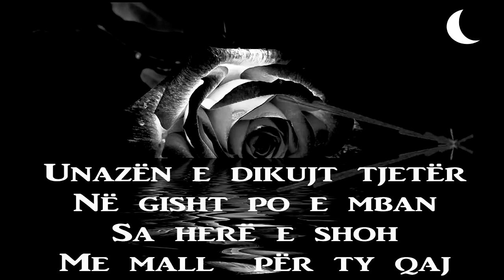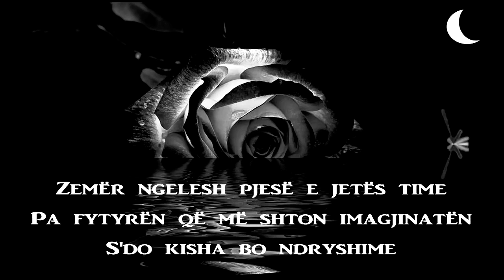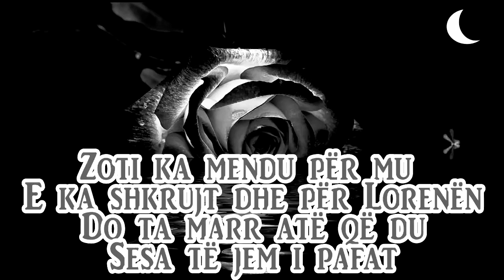FRANKO 7.6M 5 day FT LOU LOKA endafili blu n Franko ft. Loli Loka - Trendafili blu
FT LOU LOKA
 endafili blu n Franko ft. Loli Loka - Trendafili blu